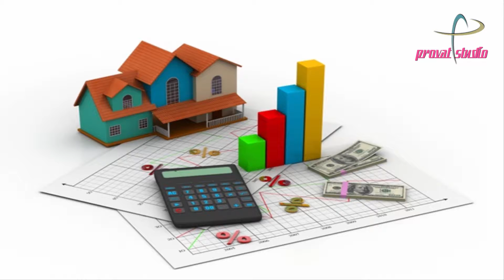A Better Personal Loan Easy Application, Great Rates, Improve Your Credit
loans with bad credit